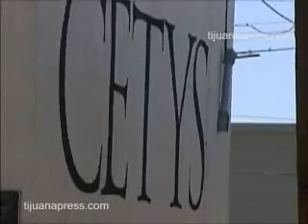IMPACTO DE LA VIOLENCIA EN LA COMUNIDAD.wmv